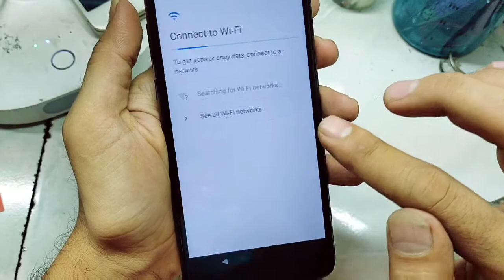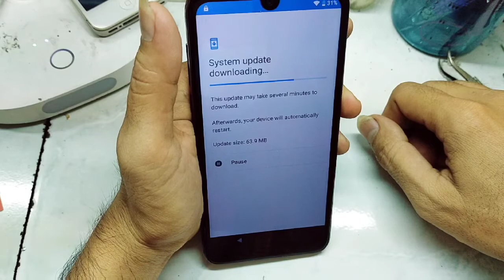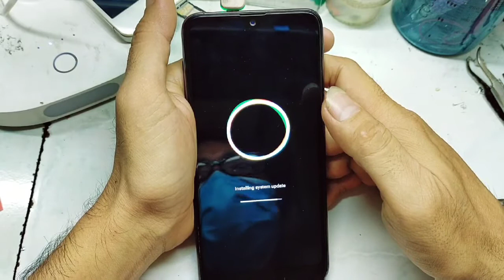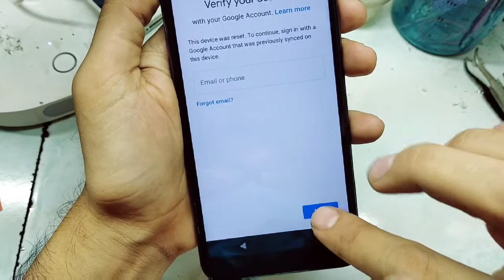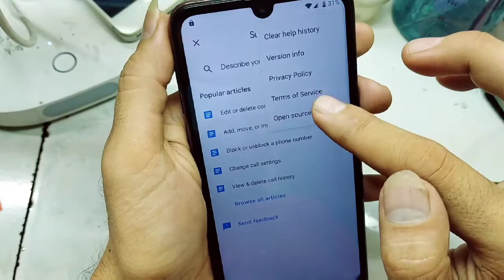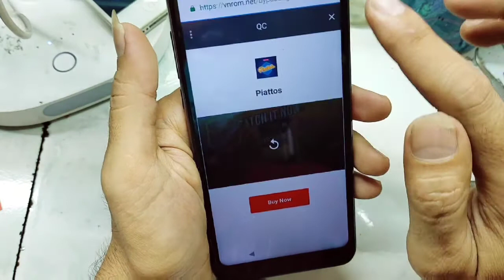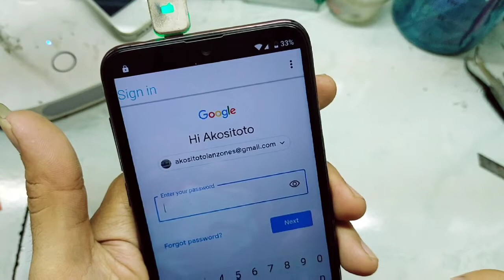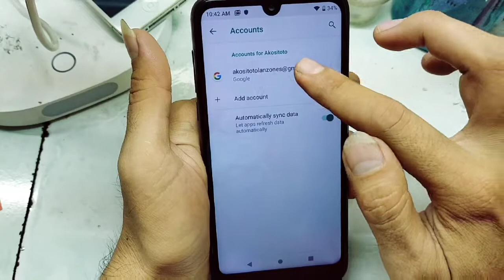BYPASS GOOGLE ACCOUNT CHERRY MOBILE FLARE S8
Cherry mobile flare s8 google account bypass